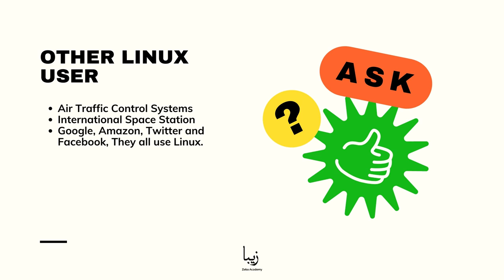What is the most powerful operating system? Answered in less than a Minute!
What is OS?

OS is a system software that manages computer hardware, software resources, and provides common services for computer programs.